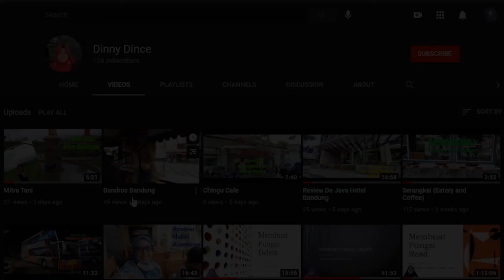Bros bunga kain perca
Tutorial kerajinan membuat bros bunga dari kain perca